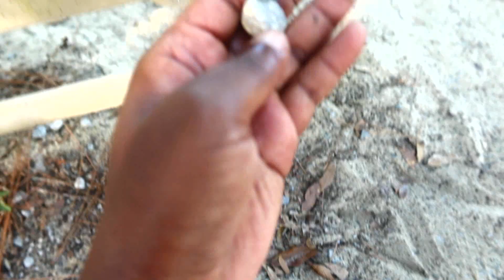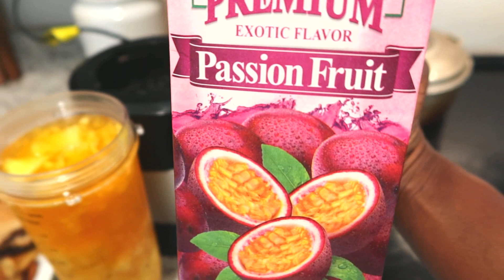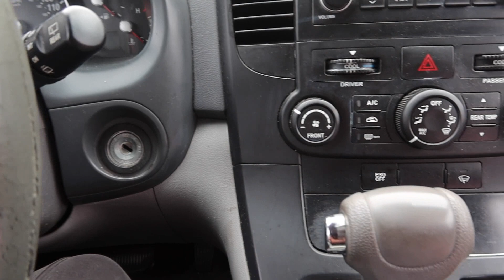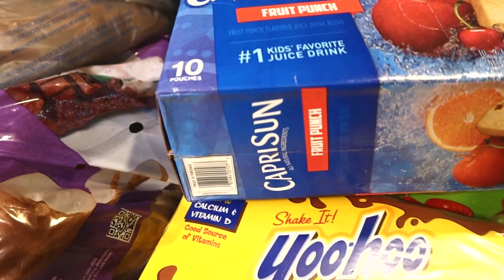*NEW CLEAN WITH ME , FUN LAST DAY OF SUMMER BREAK FOR 2022 @tamekiaroseroloveyourselfwell *HOMEMAKING *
*NEW CLEAN WITH ME , FUN LAST DAY OF SUMMER BREAK FOR 2022  @Tamekia Rosero  *HOMEMAKING *

Hey Guys ,
Welcome back to another Fun-Friday cook and clean with me fun family time routine for a large family of seven ,hope it gives tons of motivation on cleaning and even more on family fun !!!

XO XO XO XO XO

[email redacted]
CRESTVIEW F.L. 32539

stay blessed guys .
God is love let His love shine in us all !